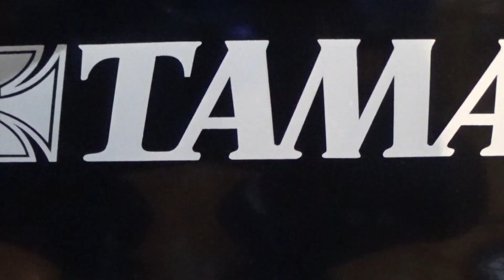30秒の心象風景25069・音を生むもの～ファーブル～